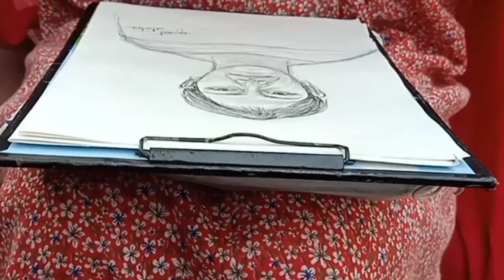live sketch at Desh Bhagat University Mandi Gobindgarh